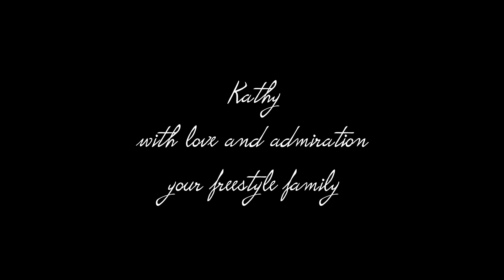Through and Through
This song was written a few months before a friend of mine was dying. She was loved by many, particularly from her freestyle skiing family.